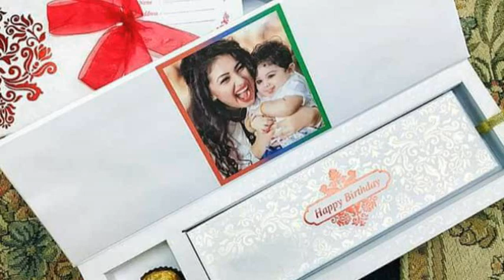সামান্য একটা কার্ড নিয়ে একজন আরেকজনকে জুতা মারছেন শাকিব অপু !!!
আবারও শুরু হয়েছে শাকিব খান ও অপু বিশ্বাসের দ্বন্দ্ব। আর এবারের দ্বন্দ্ব একমাত্র ছেলের জন্মদিনের একটা কার্ড নিয়ে। কার্ডে ব্যবহার করা হয়েছে শুধু মা ছেলের ছবি। শাকিব খানের ছিল শুধু নাম।

এ নিয়ে শাকিব খান বলেন, ‘আমার ছেলের জন্মদিন অনুষ্ঠানের কার্ডে আমার ছবি কোথায়? অপু স